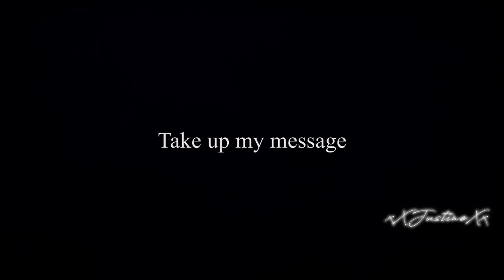「Believer」TMNT AMV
ѕℓєєρ ℓєѕѕ αи∂ ∂яєαм мσяє!

This is my old project. Ik that's not so good but I started is many months ago. I have finished it. and I have forgotten it, too. XDD Anyways I hope you like it. :3

Program(s): SVP13 / WF

Media(s): TMNT 2012

Song(s): Believer

Time: forever and a day :)